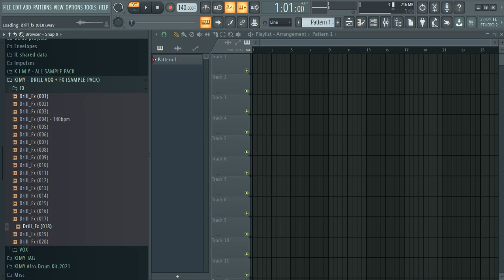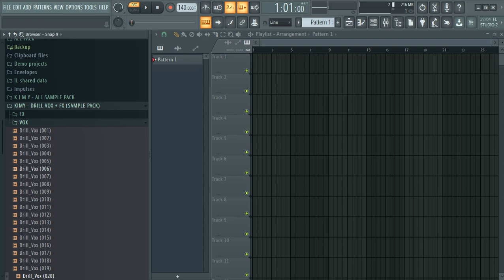(FREE DOWNLOAD) UK/NY DRILL VOX + FX SAMPLE PACK 2021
Enjoy and Download this Free Sample Kit 💯 (Free Download)

✔ If you want support my work you can make a donation

--IGNORE TAGS--